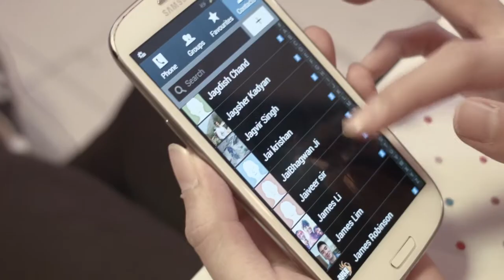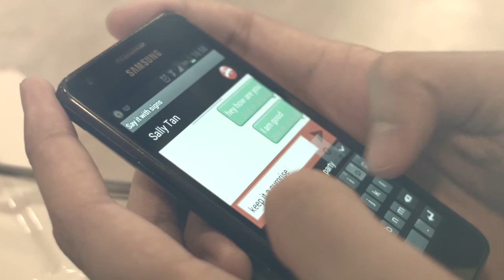Say It With Signs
Agency: Grey Group Singapore
Title of Campaign: Say It With Signs
Client: The Singapore Association For the Deaf (SADeaf)